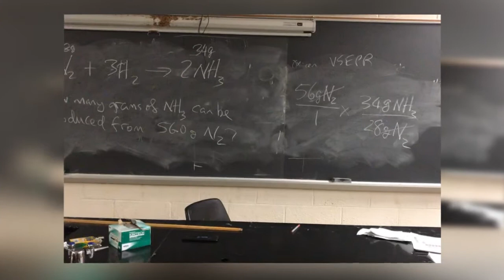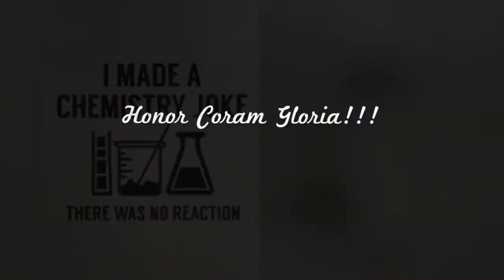My Stupeflix Video